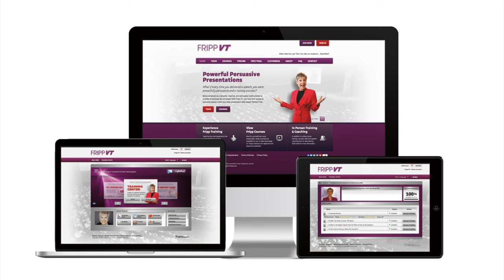Improving Your Presentation Skills Online - Expert Advice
Want to sound more confident, influential and credible? FrippVT builds leaders, increases sales, and gets results.

Smart companies realize that when their team members acquire good communication and speaking skills, their team develops a competitive edge.

Is it your goal to become a better public speaker, to inspire action and commitment from others, or to drive more sales?

If so, save time, and get results fast by taking advantage of the knowledge and advice of Hall of Fame keynote speaker, executive speech coach, and sales presentation skills expert Patricia Fripp.